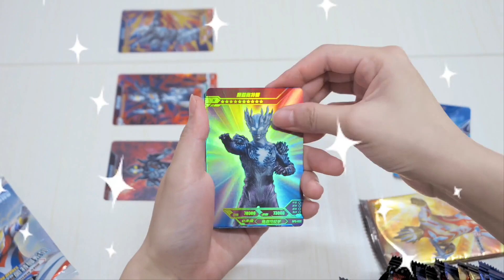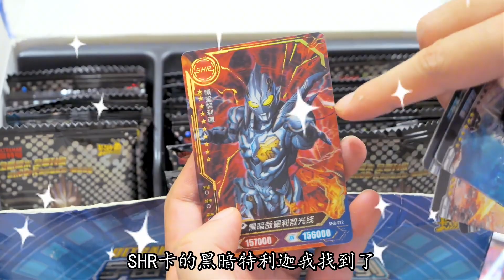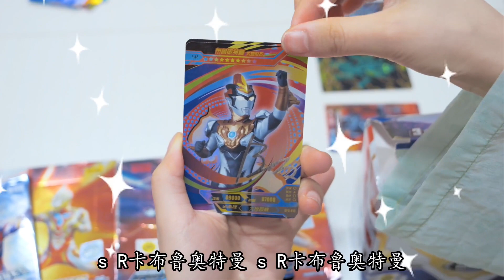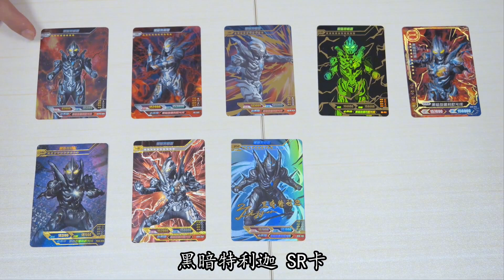连拆100包奥特曼卡盒，集齐黑暗特利迦所有卡牌，签名卡yyds！【斗罗玩具】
我们会特别关注儿童的安全需求，制作内容时会避免任何可能对其产生负面影响的情节。 连拆100包奥特曼卡盒，集齐黑暗特利迦所有卡牌，签名卡yyds！【斗罗玩具】
哈喽大家好~这里是【斗罗玩具】